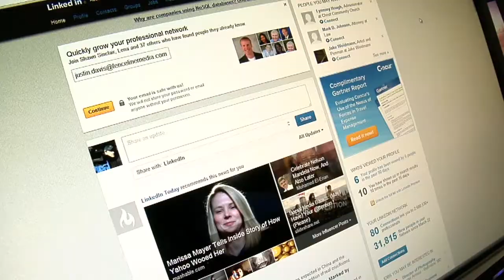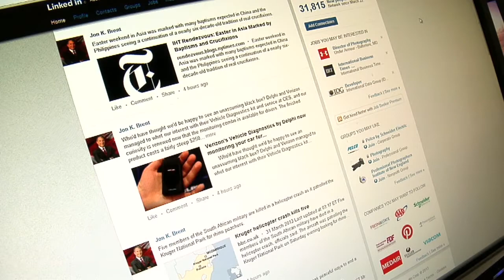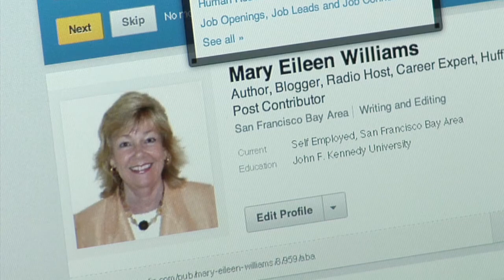How important your LinkedIn profile could be when it comes to finding a job.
How important your LinkedIn profile could be when it comes to finding a job and what you can do to help improve your online profile.